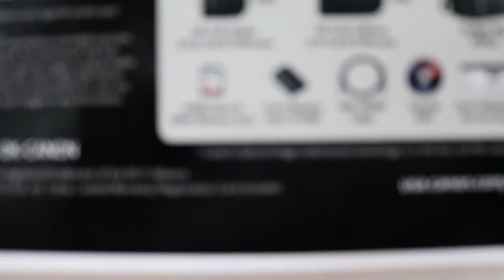Canon 80D Video Test